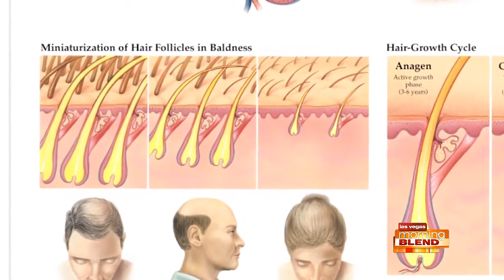Hair Loss Solution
Bald spots can be embarrassing, but you can regain your confidence with the help of advanced technology.